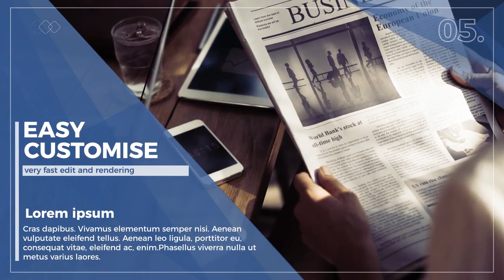Corporate Slideshow | After Effects Templates - Motion Array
Item details Corporate Slideshow is a dynamic After Effects template with an eye-catching design, simple text animations and smooth transitioning effects. This template contains 64 editable text layers, 12 media placeholder and a full-color controller. A short introduction to your company broadcasts, boardroom and shareholders meetings, presentations, promotions and events videos. Impress your audience with this clean, clear and creatively animated AE template. No plugins required. After Effects CS5.5+ 1920x1080 (HD) No Plug-Ins Music Not Included: Corporate Can Be Downloaded Separately. After Effects CS5.5+ 1920x1080 (HD) No Plug-Ins

 Corporate,Slideshow,Motion's,Eleven,After,Effects,CS5.5+,1920x1080,(HD),No,Plug-Ins,After,Effects,Templates